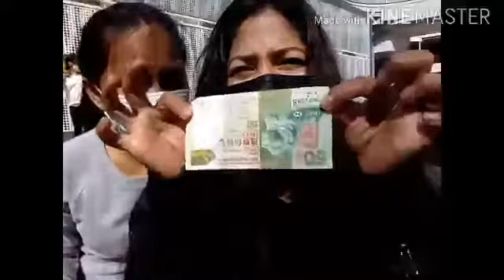MAY DOLAR SA UBAN.PAMASKONG HANDOG KAY HIPAG..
Stay healthy..